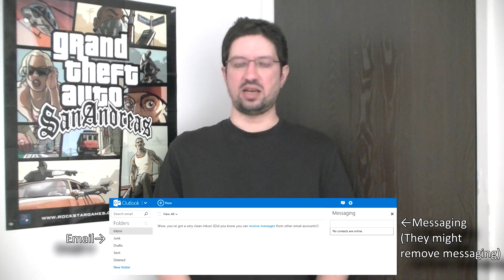Windows Live Messenger has been Retired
"The upgrade from Messenger to Skype on Windows desktop will start on April 8*. The process will take a few weeks to complete. We'll start the upgrades with our English language clients, and finish up with Brazilian Portuguese on April 30 or later."
Microsoft confirms the retirement: